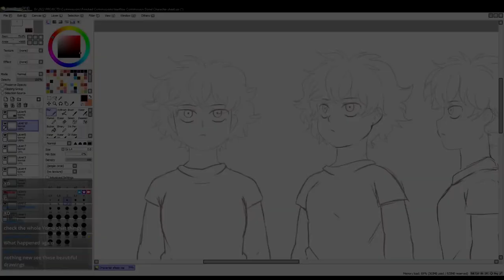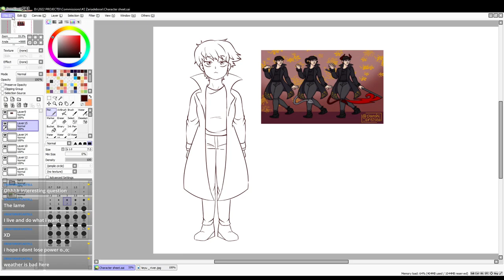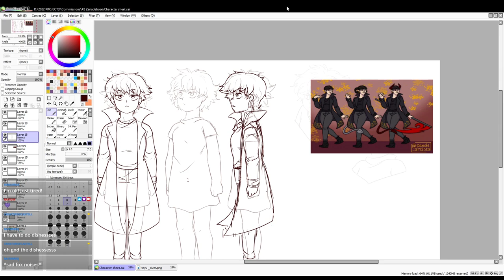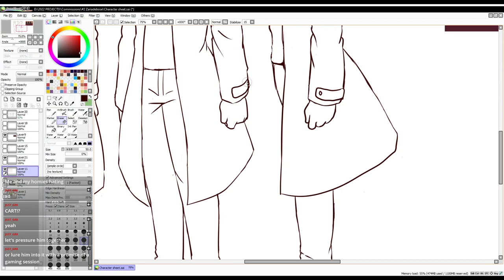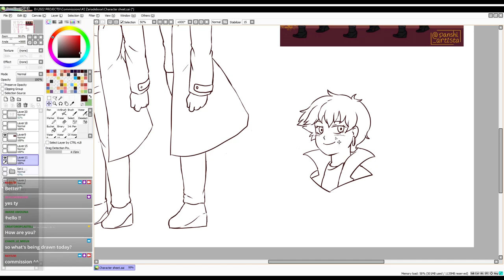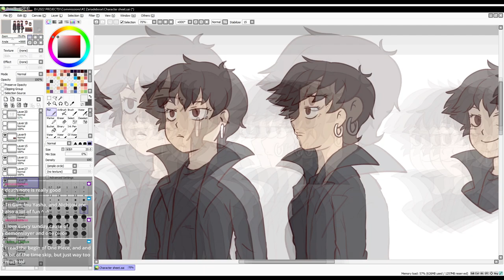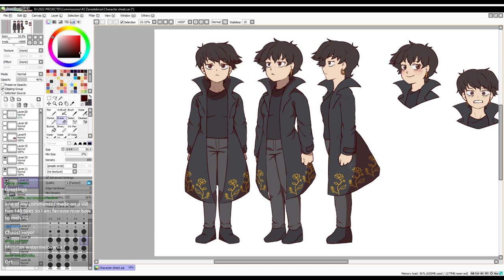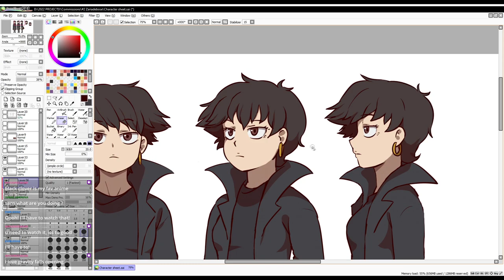How to Draw Dark Character Sheet (LONG VERSION)